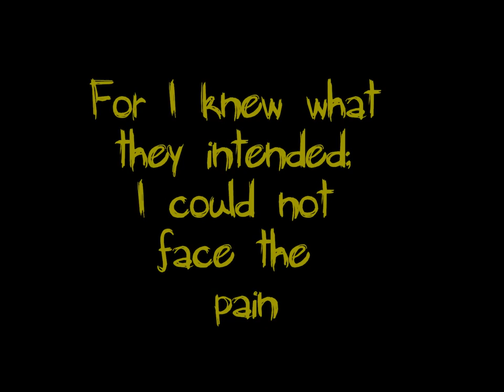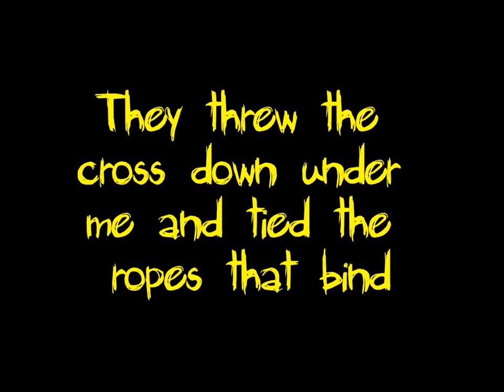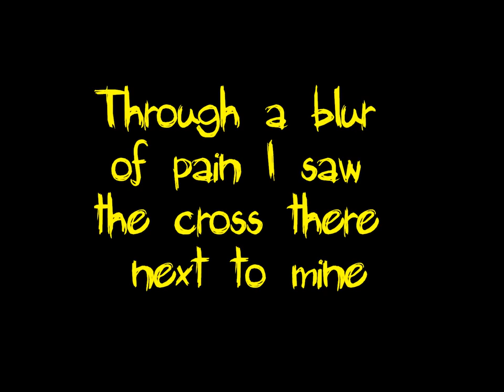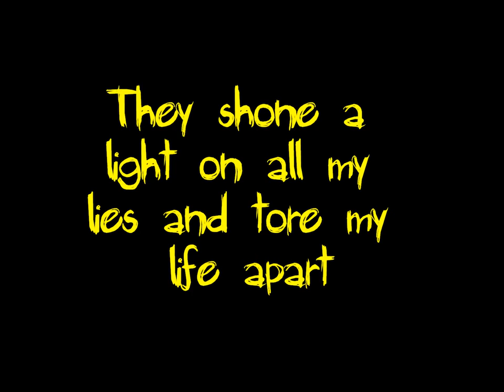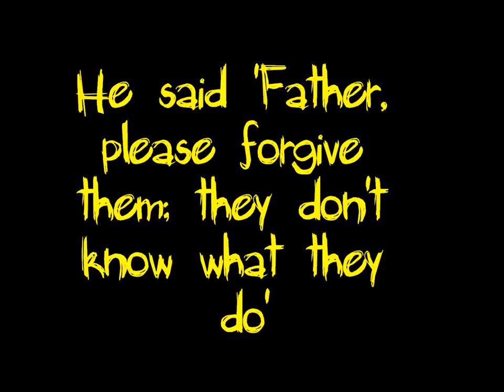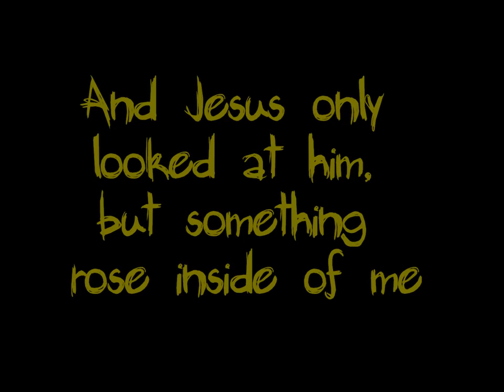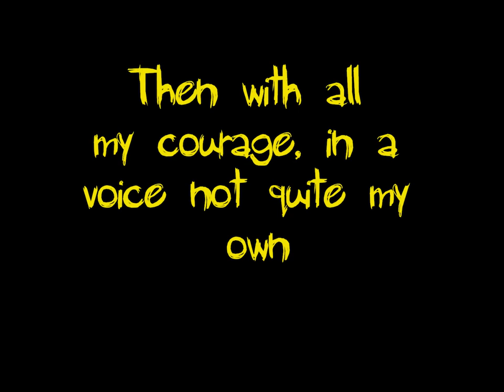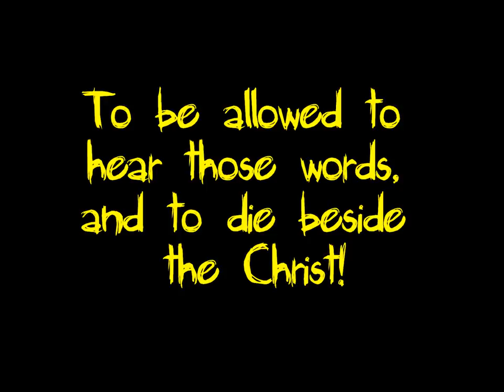Don Francisco - Too Small a Price (With Lyrics)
I heard this song yesterday and I noticed that there was no video that had the lyrics to reflect on. So I made this so people could think about the lyrics. BEAUTIFUL song!! Just sharing what I know to be true in the best way I can. Don Francisco has ALL rights to this song.